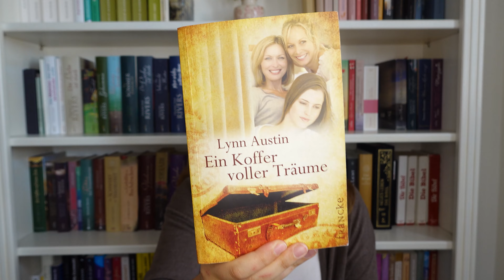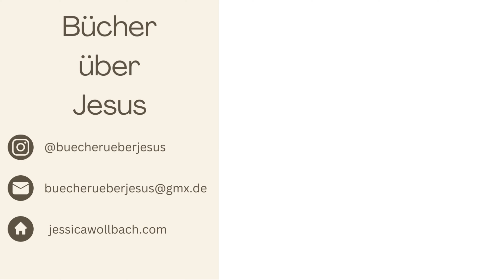Die perfekten Sommerlektüren | GELESEN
Welches Buch hast du zuletzt gelesen?

Hi Freunde!
Ich bin Jessi und stelle euch auf diesem Kanal christliche Bücher vor, die ich interessant fand, die mich inspiriert oder fasziniert haben.
Buchvorschläge könnt ihr mir gerne in die Kommentare schreiben.

Titel: Alma Mater
Autorin: Birthe zur Nieden
Verlag: Francke Verlag

Titel: Ein Koffer voller Träume
Autorin: Lynn Austin
Verlag: Francke Verlag

Titel: Die zweite Braut von Cold Ashton Manor
Autorin: Ingrid Kretz
Verlag: Brunnen Verlag

Titel: Die Liebe findet dich
Autorin: Francine Rivers
Verlag: Gerth Medien
Triggerwarnings: Adoption, Alkohol, sex. Missbrauch, Schwangerschaftsabbruch, Suizid. Das Buch ist generell etwas heavy.

Folgt mir auch gerne auf Instagram & TikTok!